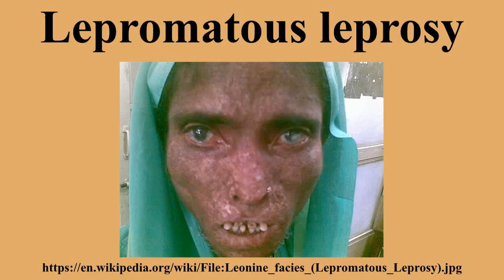Lepromatous leprosy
Ad-free videos.

Lepromatous leprosy is a skin condition consisting of pale macules.It results from the failure of Th1 cell activation which is necessary to eradicate the mycobacteria .In lepromatous leprosy, TH2 response is turned on, and because of reciprocal inhibition , the cell-mediated response is depressed.This debilitating form of leprosy begins to spread causing the eyebrows to disappear and spongy tumor like swellings appear on the face and body.

---Image-Copyright-and-Permission---
About the author(s): Varsha.zadokar
---Image-Copyright-and-Permission---